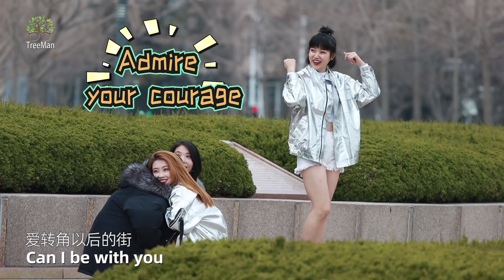Singing out of Tune in Public | Prank 当听到女生在街头大声跑调唱情歌，路人的表情亮了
When someone is trying to be in the tune but still singing out of tune, how will people react?

当听到有人努力找调却仍然唱歌跑调时，大家会是什么样的反应呢？